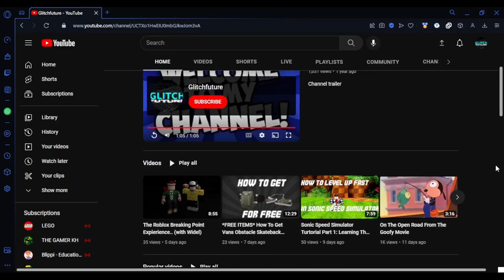Thanks for 300 Subscribers!!!